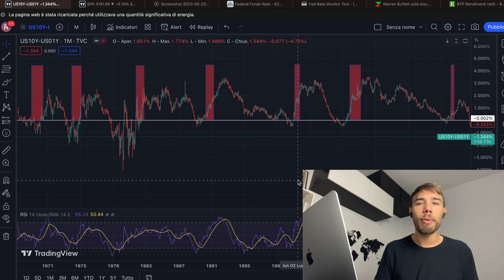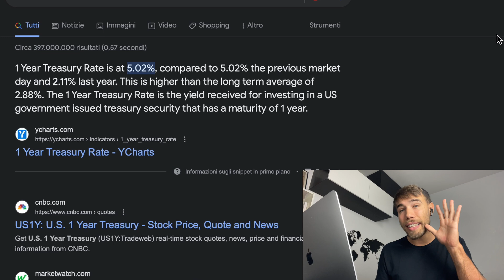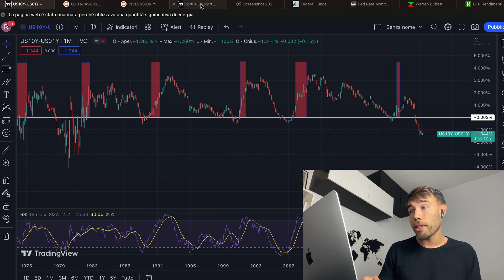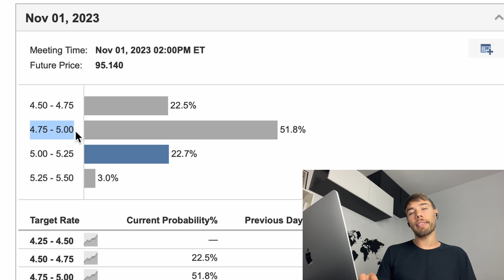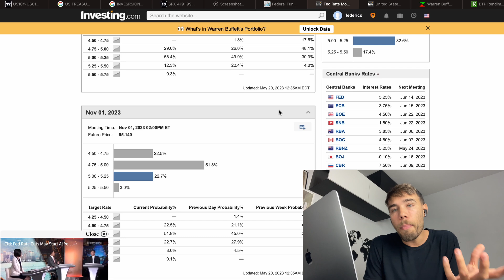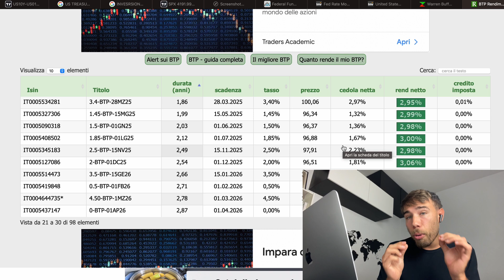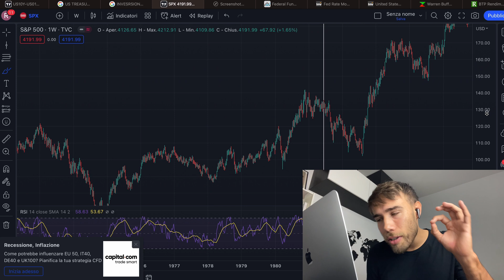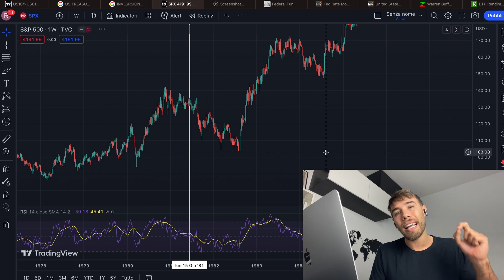MIGLIOR MOMENTO PER COMPRARE BOND - INVERSIONE CURVA E RECESSIONE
Vediamo se questo momento storico potrebbe essere un buon momento per comprare Bond